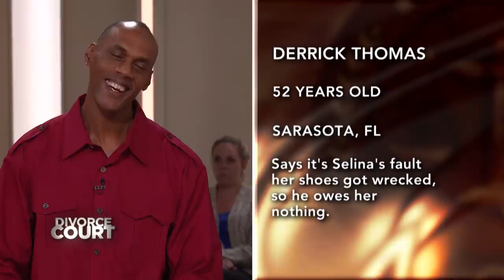Full Episode- Frazier Vs. Thomas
Sleepless in Sarasota has become a reality for Selina who lays awake in the wee hours of the morning calling her boyfriend Derrick to make sure another female isn’t keeping him company. Derrick admits he sees other women, but he doesn’t consider it cheating because he’s not having sex. How much longer can Selina play detective before she’s done with Derrick’s outside social frolics?